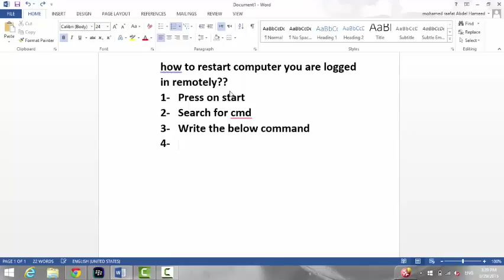HOW to restart computer you are logged on remotely ??